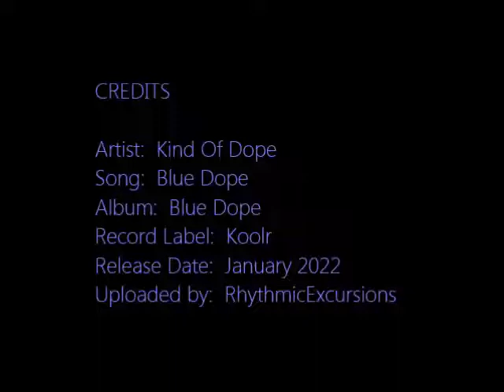Kind Of Dope - Blue Dope | ♫ RE ♫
Playlist:  Nu Jazz Excursions IV

Blue Dope
Kind Of Dope
Record Label:  Koolr